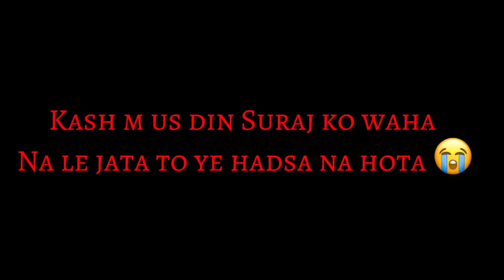Most Haunted Water Tank । एक चुड़ैल की आत्मा । रात 12बजे । real ghost । 100%real